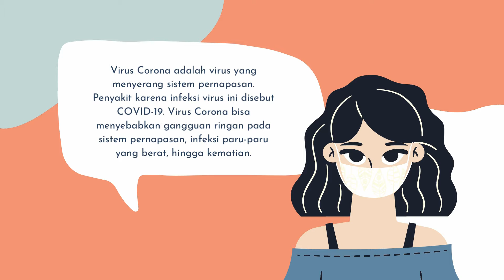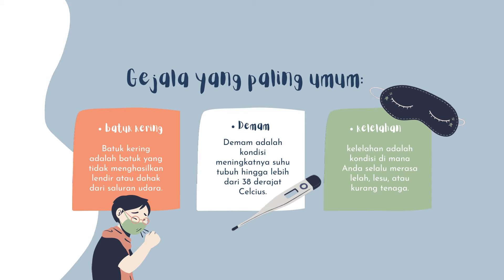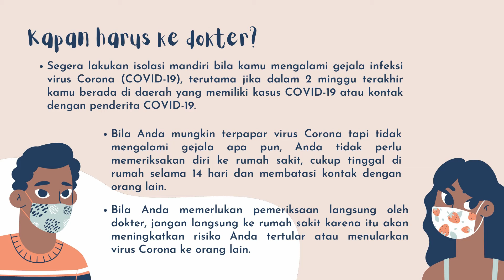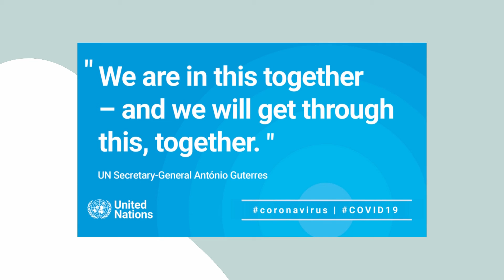Video Pembelajaran Covid 19